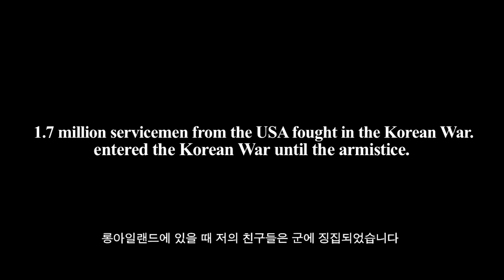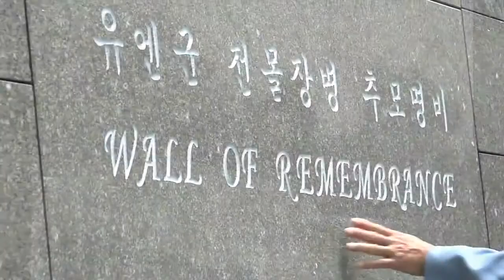2013 IIFF Korean War Veteran Eugene Marksteiner; 한국전쟁 참전용사 유진 마크스테이너